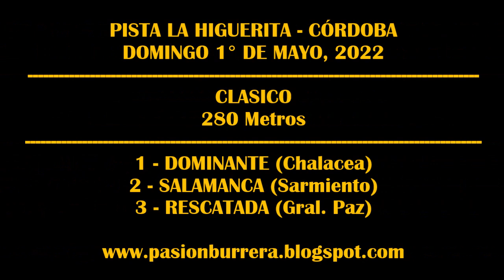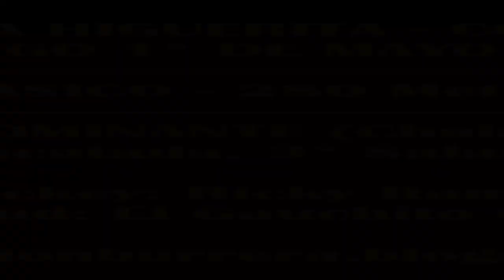DOMINANTE, PISTA LA HIGUERITA (01-05-2022)